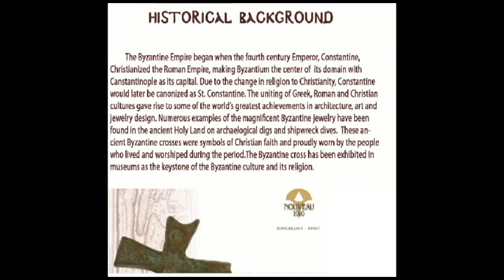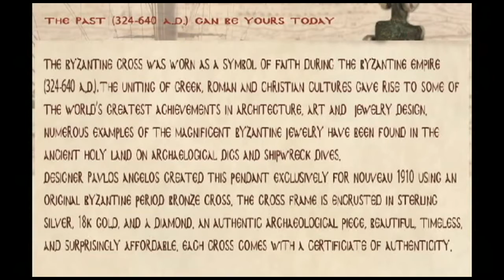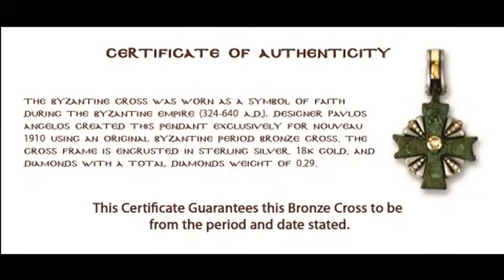Middle Byzantium Crosses